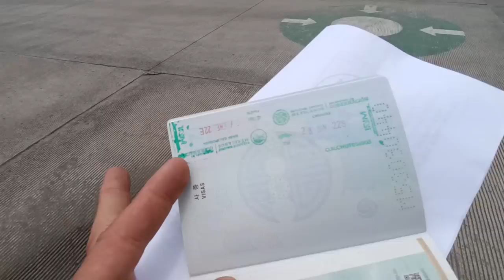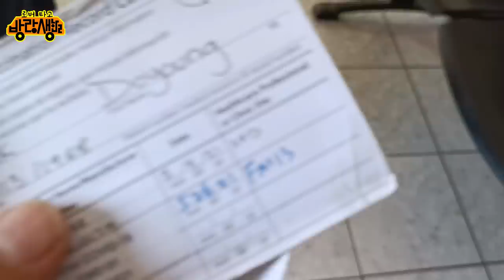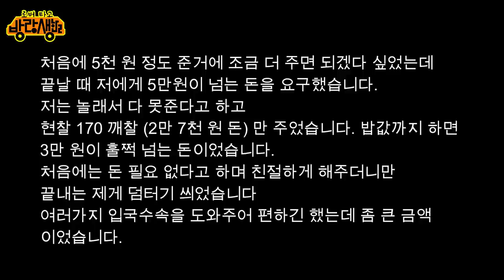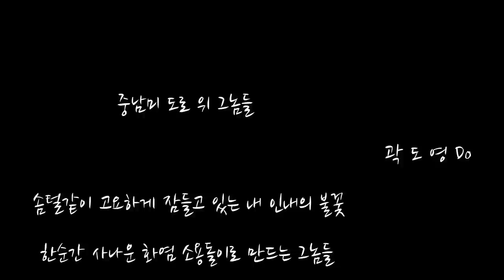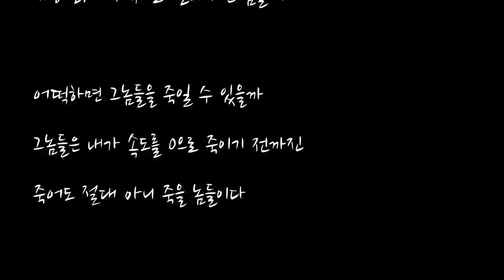미치게 만드는 멕시코 과테말라 자동차 육로 국경 통과 그리고 나를 더 미치게 하는 도로 위 그놈들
중남미 도로위 그놈들
                                                         곽 도 영 Do
솜털같이 고요하게 잠들고 있는 내 인내의 불꽃
한순간 사나운 화염 소용돌이로 만드는 그놈들
도로 위 난데없이 불쑥불쑥 솟아오른
그놈들을 한껏 패주고 싶다
그놈들이 내게 한 것처럼
그놈들은 자신을 드러내지 않는다
매복하고 있다가 갑자기 기습 공격을 한다
자신을 특별 취급하지 않는다
카멜레온처럼 주의 옷을 그대로 입고 있다
그러니 난 꼼짝없이 당하기 일쑤다
아주 못된 놈들이다
생긴 것도 더럽게 못생긴 놈들이다
곡선미라곤 돼지한테나 줘버린 지 오래다
그야말로 각선미가 끝내준다
아주아주 모나게 각져있다
성질머리 또한 배배 꼬여있다
자기 위로 지나갈 때 쿵 쾅 쿵 쾅 꽈당 하는 소리 듣는 걸
지상 최대의 낙으로 살아가는 놈들이다
어떡하면 그놈들을 죽일 수 있을까
그놈들은 내가 속도를 0으로 죽이기 전까지는
죽어도 절대 아니 죽을 놈들이다